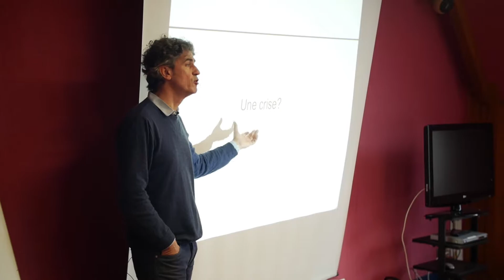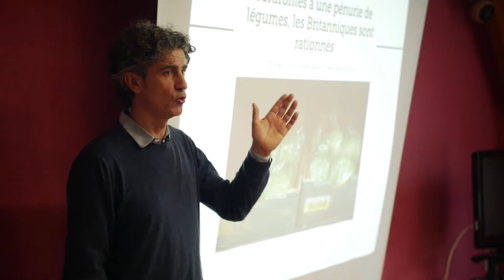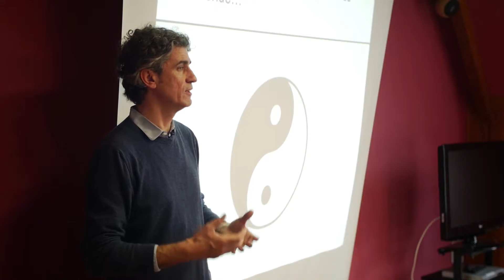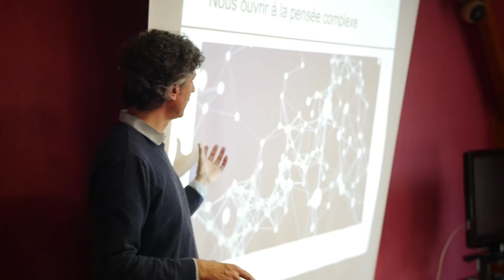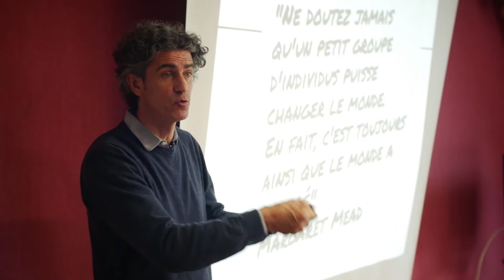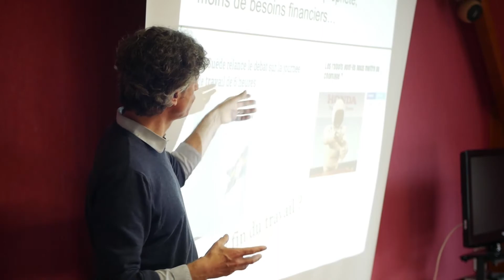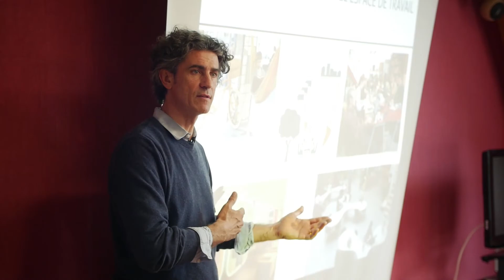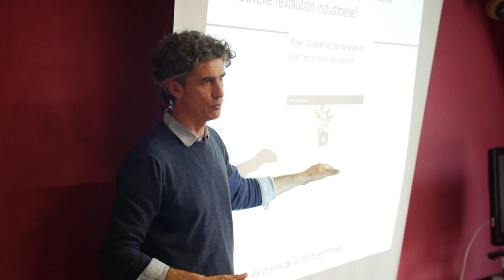Conférence de Yannick Roudaut pour le Leclerc Pont l'Abbé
Conférencier, auteur, entrepreneur, Yannick réconcilie économie, écologie et évolution des sociétés via une analyse transversale, globale et complexe.